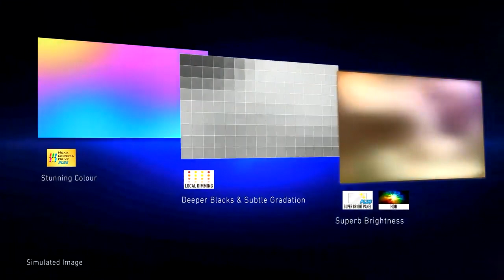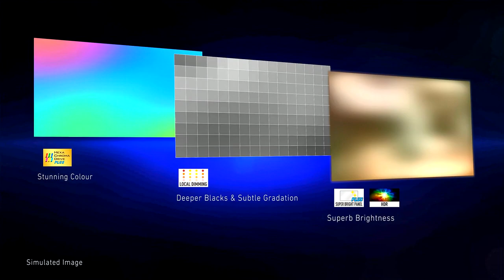Panasonic 4K Video 4К Видео Demo Ethiopia in Dolby Digital 4K UHD 60 FPS 2160 x 3840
- We invite everyone to watch the new video in 4K Ultra HD 2160 x 3840 format.
- Panasonic 4K Video / 4K Video - Demo Ethiopia in Dolby Digital 4K UHD 60 FPS 2160 x 3840.
- It is difficult to imagine a prettier video than this for those who like to look at beautiful landscapes of nature and ancient castles. Watch this video in 4K Ultra HD 2160 x 3840 quality on modern high-quality TVs and displays of pumped computers.
- Technological progress does not stop for a minute. Leading manufacturers of popular devices for shooting, broadcasting and video processing regularly surprise us with their fantastic novelties. Not far off is the time when the video image will become so clear and voluminous that it completely ceases to differ from reality.
- 4K resolution quickly captures the world of digital video, from TV screens to computer monitors, cameras and projectors. Ultra-high clarity of the image and all the associated functionalities are no longer technologies for the elite, but are becoming increasingly popular, especially in displays and video recording systems. 4K has a great future, as new UHD content is constantly appearing, and the technology has proven itself in cameras and film projectors. Large manufacturers are already working on pilot projects with a resolution above 4K. However, many of the problems that exist with display and streaming must be resolved before 8K becomes a commercial product. - - So for now, at least for several years, 4K will develop. We need to prepare for this, especially since the prices of TVs, cameras and projectors that support UHD technology are constantly decreasing.
- 4K video format is fast becoming the new industry standard. An increasing number of films, television shows and even amateur videos are being shot in this format. TV in format
- 4K Ultra HD is also becoming cheaper and more content is now being produced in this format.
- No one doubts that this format will soon become a common standard both for broadcasting and for the Internet.
- Enjoy watching this magnificent 4K Ultra HD 2160 x 3840 movie.
o/@satanclaus/evz6 ...